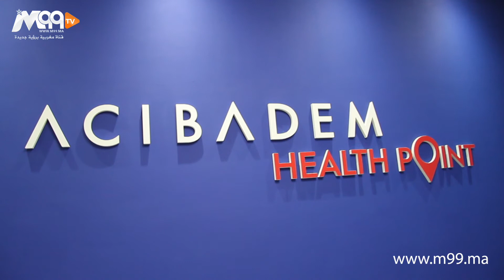إفتتاح أول نقطة للرعاية الصحية لمجموعة مستشفيات اجيبادم التركية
شاركونا أراءكم، ملاحظاتكم وانتقاداتكم في صندوق التعليقات أسفله ⬇⬇